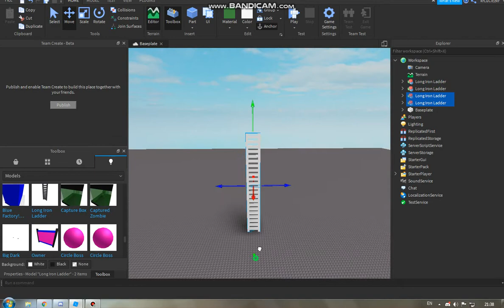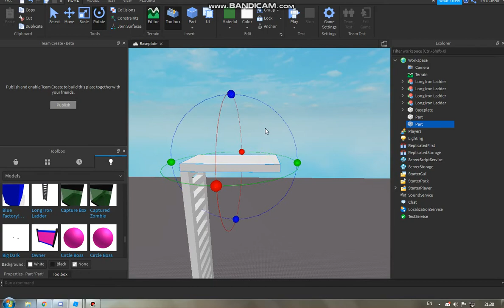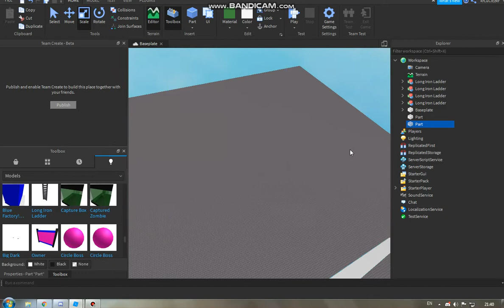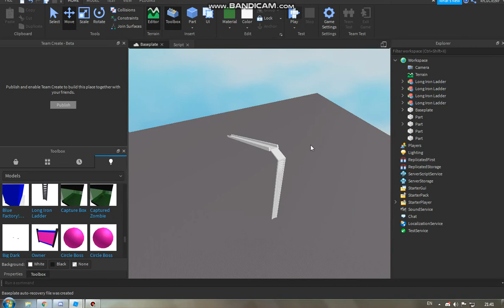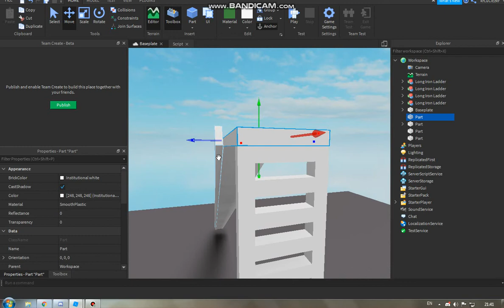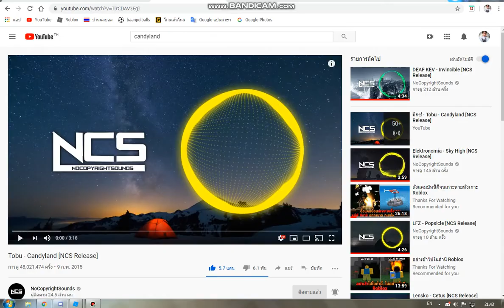Roblox (Tutorial): How to make a your own Slider in Roblox!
Im bord so im made this instead